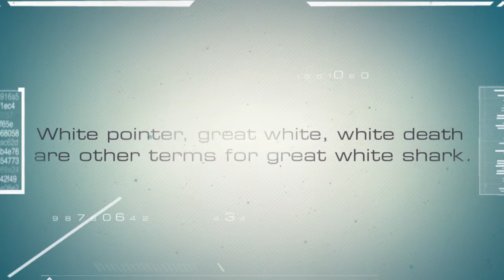Great White Shark Facts -- Sharks For Kids -- Amazing Animal B